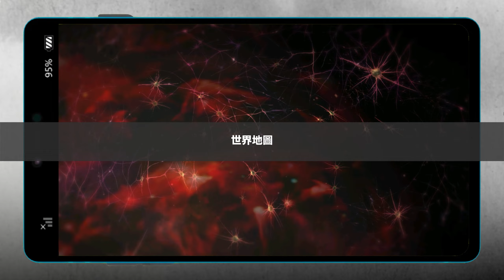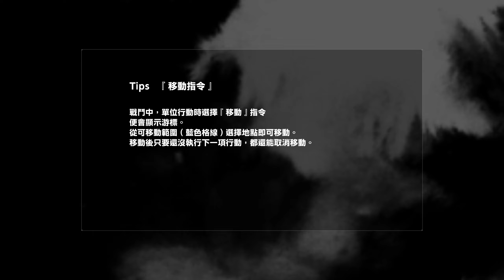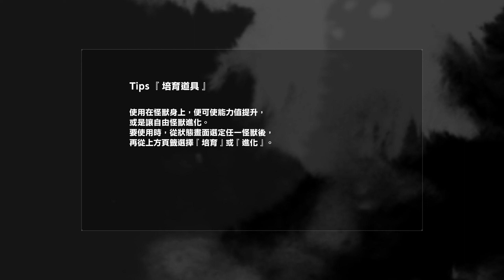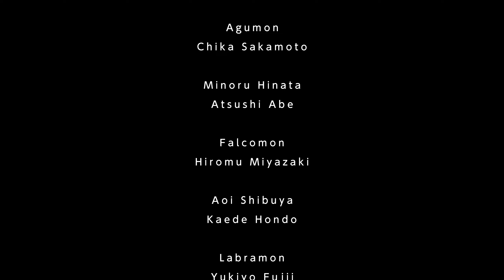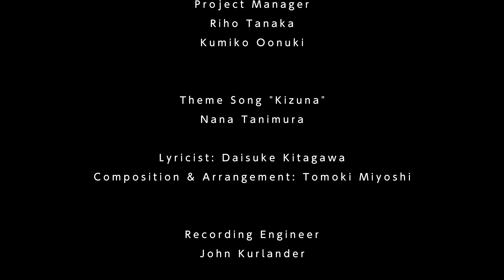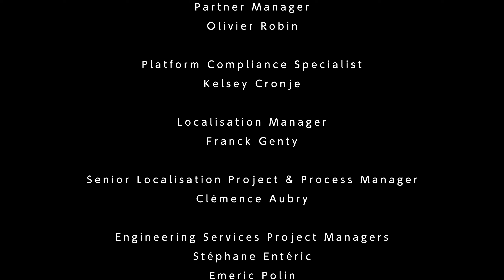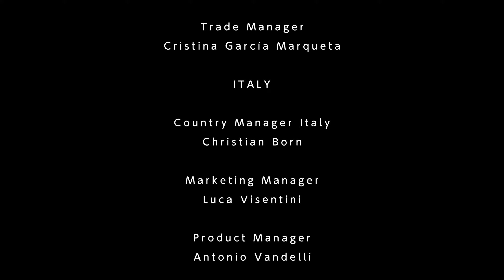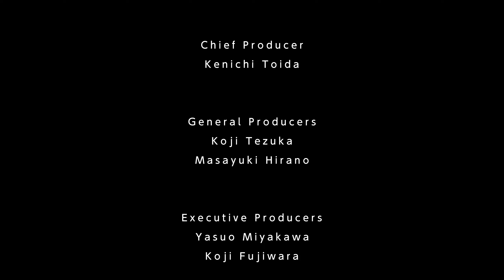【數碼寶貝 絕境求生】終章- 1周目道義線結局 #13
終於肝完了, 1周目終章, 讓我休息一下
看看有沒有時間再肝2周目零人領便當的完美結局